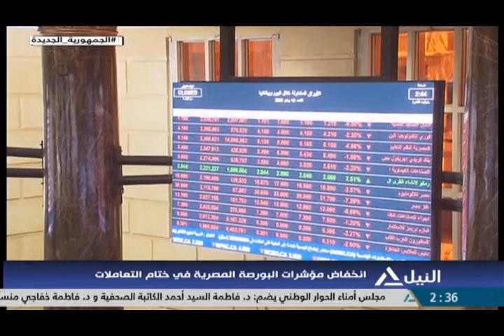النشرة الاقتصادية 27-6-2022